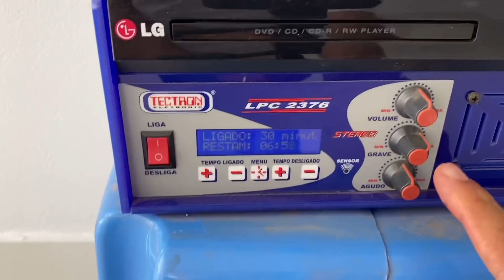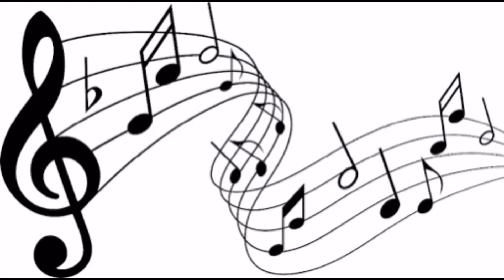SORTEIO DE UM COLEIRO ENCARTADO NO CANTO TUÍ TUÍ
Regras de como participar :
(A) tem que ser escrito no canal
(D) deixar apenas um comentário: Eu Quero Ganhar
Nome, Número Telefone com ddd que tenha watts
Obs: Quem for o ganhador e não pode retirar no local vai ter que arcar com o custo do envio.

CAIXA POSTAL - 1009
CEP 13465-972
Americana SP